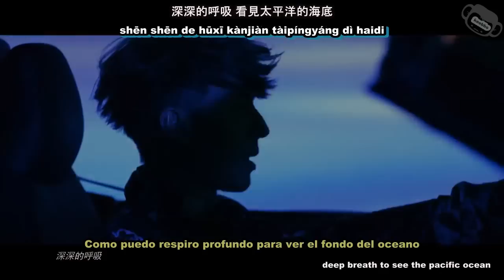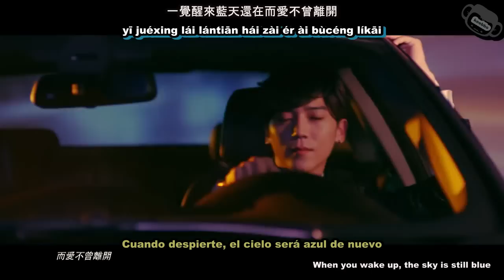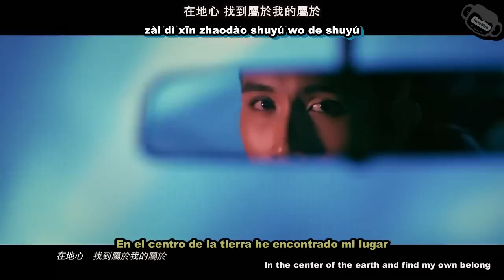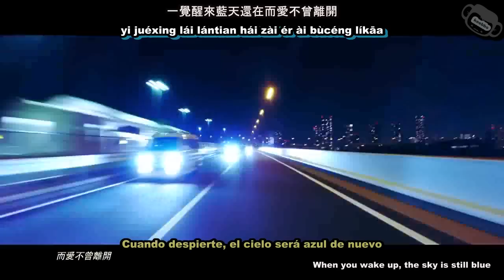Bii, Andrew, Ian Chen, Dino Lee Unstoppable 3 - Epochal Times [Sub Eng + Esp + Chinese + Pinyin]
-- Creditos --

Eng: Linfair records